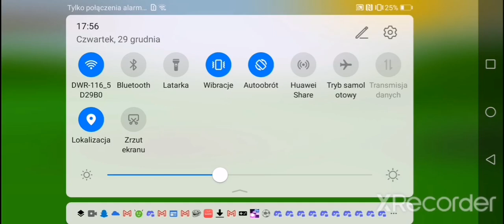Countryballs Europe 1890 #3 Polska Tworzy Rzeczpospolitą Obojga Narodów!